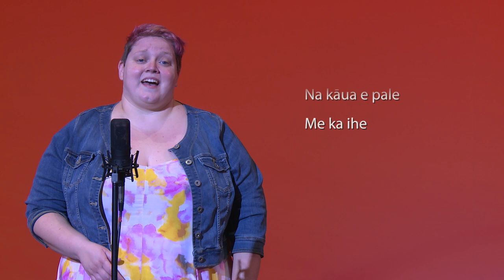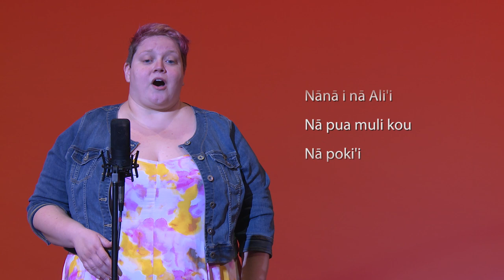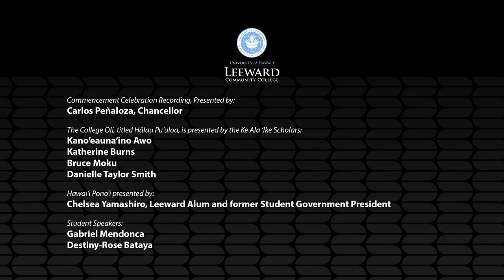Virtual Ceremony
Graduation is one of the most rewarding experiences in our student's academic journey. It means they have met all the requirements to earn their degree or certificate.

Through unprecedented challenges and obstacles, our graduates proved to be resilient in the pursuit of their goals here at Leeward. Now that they have achieved an academic milestone with us, we would like to honor them both in-person and in a virtual setting.

Please join our live stream and celebrate our Graduates!

Leeward CC Administration:

Chancellor: Carlos Peñaloza
Interim Vice Chancellor for Academic Affairs: Kay Ono
Interim Vice Chancellor of Administrative Services: Lori Lei Hayashi

Interim Dean of Academic Services: Leanne Riseley
Dean of Arts and Sciences: Jim Goodman
Dean of Career and Technical Education: Ron Umehira
Interim Dean of Student Services: Kami Kato

Faculty Announcers:
Annemarie Paikai, Hawaiʻi-Pacific Resources Librarian
Corey Adler, Associate Professor, Sociology
Erin Thompson, Innovation Center Coordinator
Kepa Badis, Kumu ʻŌlelo Hawaiʻi
Michael Cawdery, Teacher Education Faculty
Michael Oishi, Honors Program Coordinator
Rick Kang, G2FO/ATE Coordinator
Summer Barrett, Community Outreach & Transition